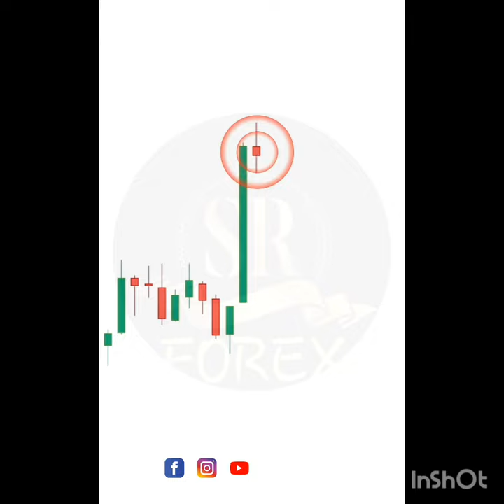bearish candlestick pattern | Chartpattern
💢PREMIUM  DISCOUNT OFFER💢
          🔹"VIP Signals"🔹

♦️ ONE_MONTH__30$ (60$)
♦️ LIFE_TIME_100$   (200$)

📱Contact teligram :- @SRFOREX1

👉About forex trading stocks market

👉Basic knowledge